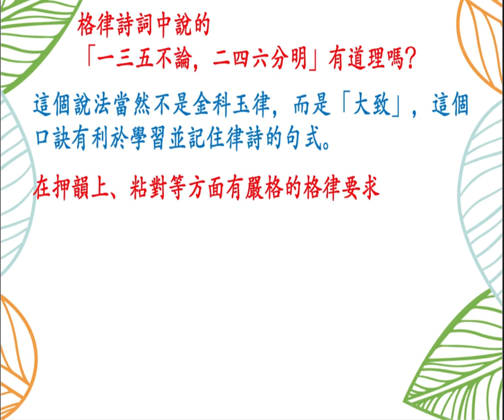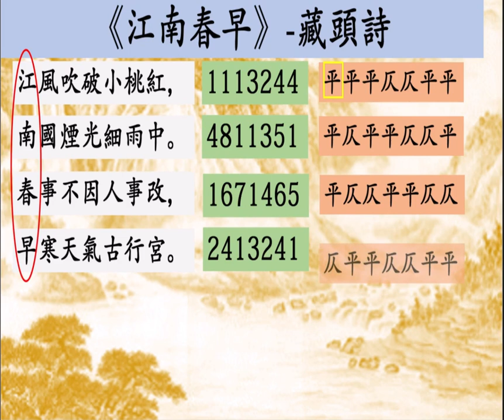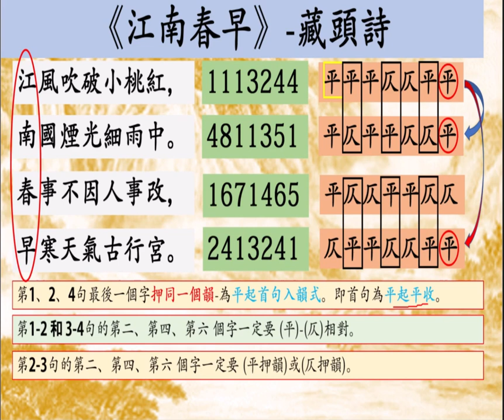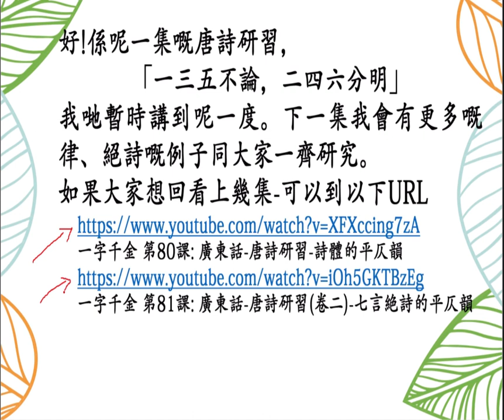一字千金 第82課: 廣東話-唐詩研習(卷三) 一三五不論、二四六分明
大家好!我哋繼續以廣東話的九音、六調研究唐詩的押韻格律。今天講的是: 一三五不論、二四六分明，都係以廣東話的九個音去研究一吓平、仄韻及怎樣瞭解七言絶詩的押韻格調。再以一連多集使各位明白到廣東音在唐詩中的重要性。希望大家細心欣賞，多謝大家。
上兩集Videos為:
一字千金 第80課: 廣東話-唐詩研習-詩體的平仄韻

一字千金 第81課: 廣東話-唐詩研習(卷二)-七言絶詩的平仄韻

Hi! How do you do! Once again, I continue to talk about the Nine Sounds and Six Tones of Cantonese, using them to fit into the structure of The Tang Dynasty’s Poem, this video will show you how Cantonese Tones (not Mandarin) should be used when you want to create a Chinese poems. Ok!  Thank you, Muchas Gracias!